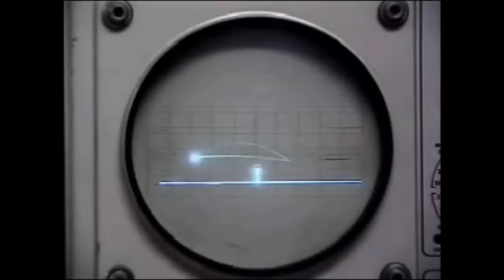Evolution of Video Game Graphics ● 1958 → 2015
A quanti di questi splendidi videogames avete giocato?
◥ ᴛʜᴜᴍʙɴᴀɪʟ → AraM